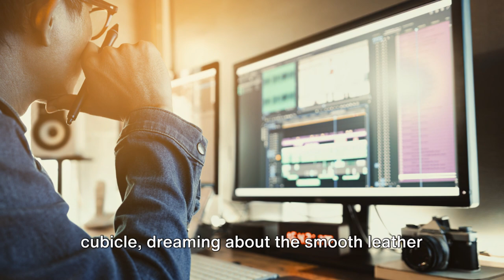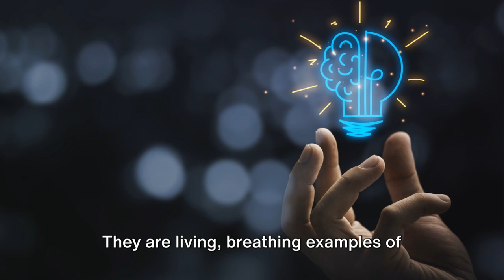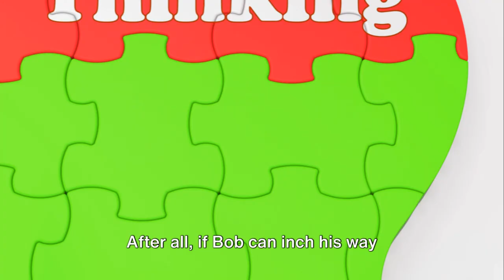You Can Manifest Anything If You Follow This (Law of Attraction)_ The Secret.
Let's Manifest together 🤝
This content is not our own; it is edited and shared solely for the purpose of raising awareness.
Regards
Team Manifest.963

1)This video has no negative impact on the original works (It would actually be positive for them).
2)This video is also for teaching purposes.
3)It is not transformative in nature.
4)I only used bits and pieces of videos to get the point across where necessary.

This content does not aim to replace professional medical or counseling advice. If you are dealing with a physical or mental illness, it's important to always seek assistance from qualified professionals.